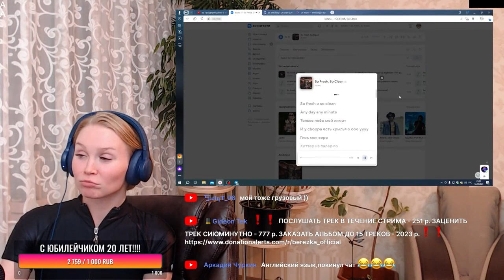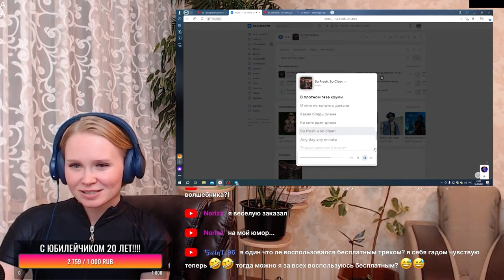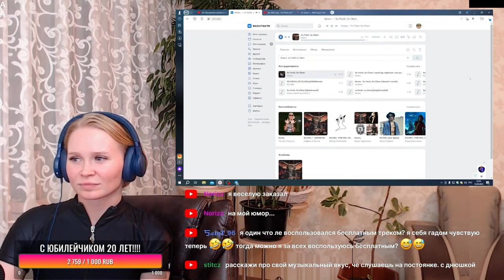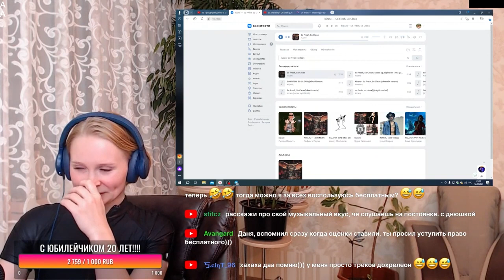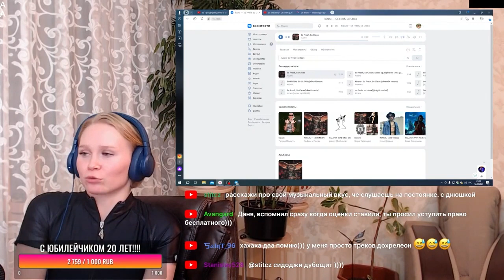Реакция на kizaru - So Fresh, So Clean ​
Пройдя по этой ссылке вы можете